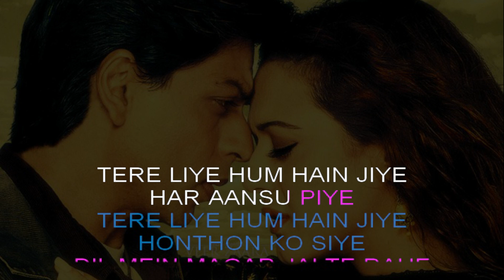Tere Liye Karaoke With Lyrics | Veer Zaara | High-Quality Karaoke Tracks | Hindi Karaoke Shop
If you love what you hear and want the full version, just click on the given